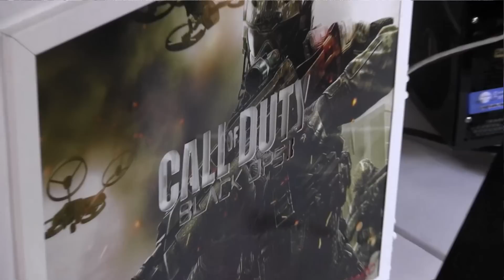Vídeo com os principais casemods da Campus Party Brasil 2013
O que não falta na Campus Party Brasil 2013, além da avalanche de geeks e nerds para todos os lados, são os casemods, modificações que usuários entusiastas de PC fazem nos seus computadores e usam alguma temática diferenciada para remodelar suas máquinas superpotentes. Confira abaixo uma compilação de entrevistas com alguns destes usuários, saiba seus gastos totais, como montaram seus equipamentos e curiosidades em geral.